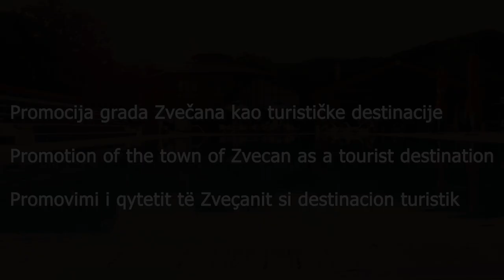Dobro došli u Zvečan !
Video je deo projekta “ Promocija Zvečana kao turističke destinacije”  koju NVO “Radio Mitrovica Sever” realizuje u sklopu “Regionalnog programa lokalne demokratije na Zapadnom Balkanu”  koji finansira Evropska unija, a sprovodi Program Ujedinjenih nacija za razvoj.